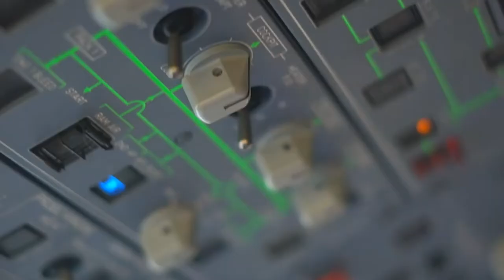Happy New Year | Peter Foster congratulations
Happy New Year! We would like to thank our passengers for choosing Air Astana, employees for their professionalism and partners for fruitful cooperation.

We wish you exciting journeys, clear skies and dreams coming true in 2022!